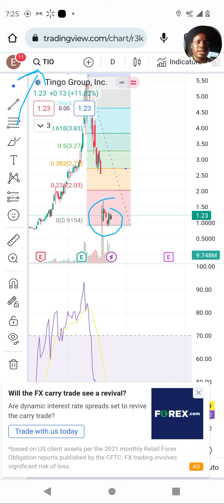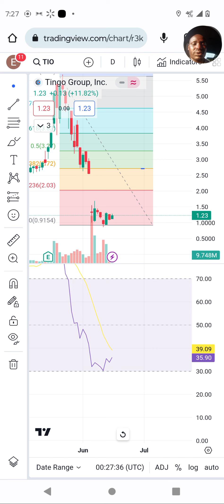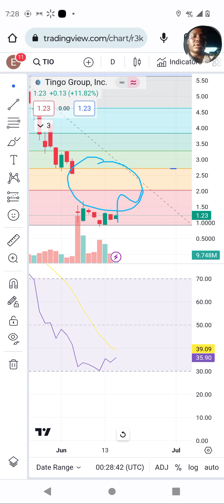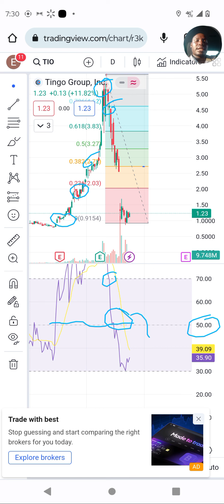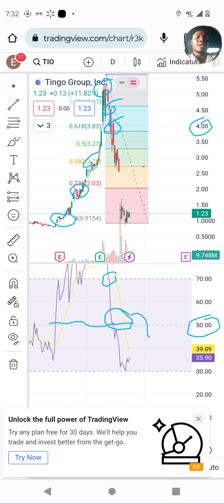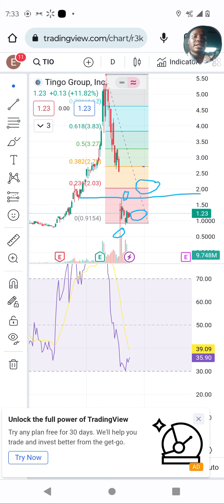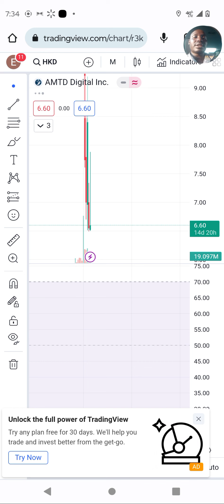tingo group stocks buying opportunity is here right now